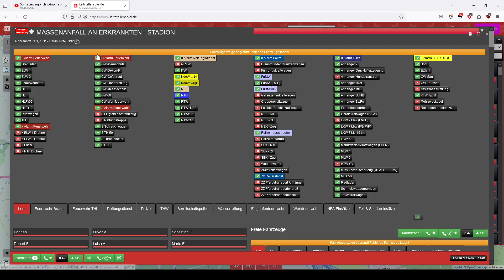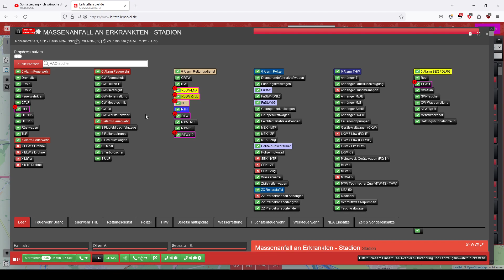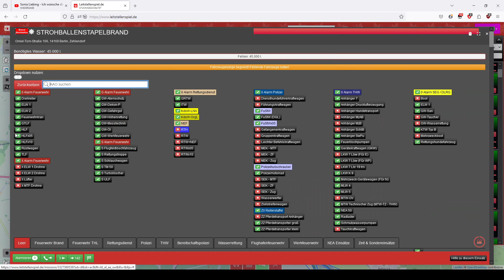Ich wünsche dir - Sonja Liebing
Ich wünsche dir - Sonia Liebing

Ich wünsche dir

Producer, Associated  Performer, Recording  Arranger, Background  Vocalist, Studio  Personnel, Mixer: Christian Geller
Associated  Performer, Recording  Arranger: Christoph Aßmann
Associated  Performer, Background  Vocalist: Christoph Leis-Bendorff
Composer  Lyricist: Sonia Liebing

Rechte und Copyrhigt liegen dem Künstler vor.